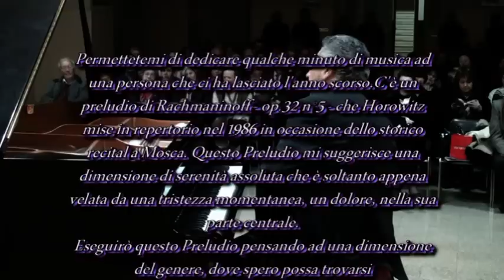Rachmaninoff per Agatella Catania pf Francesco Zappalà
Dedica in memoria di Agatella Catania, scomparsa nel 2009,, pianista e grande didatta del pianoforte. Istituto "V. Bellini" di Catania Febbraio 2010